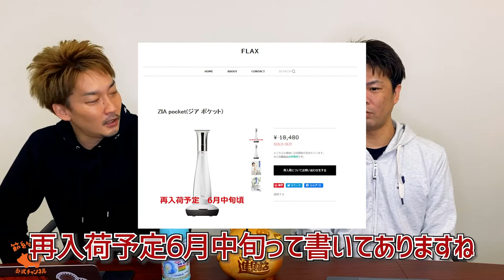【新型コロナ対策節約術】消毒液が全然買えないから次亜塩素酸水＆ナトリウムについて本気で調べて対策考えた【節約大全】Vol.34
▼転売ヤーから高額購入したジアポケットで次亜塩素酸水を作ってみた

参考サイト
アルコール除菌詐欺

次亜塩素酸ナトリウム液の作り方（東京都目黒区）

新型コロナウイルス感染拡大防止のための次亜塩素酸ナトリウム消毒液の作り方

台所洗剤でコロナ消毒可能＝経産省、来月検証試験で確認（時事メディカル）